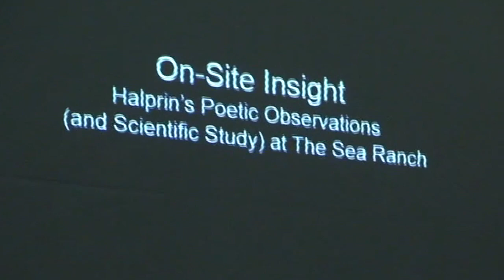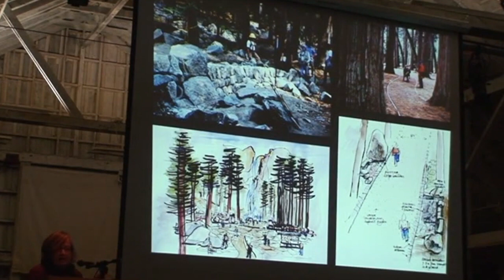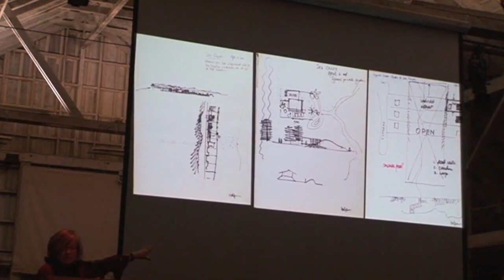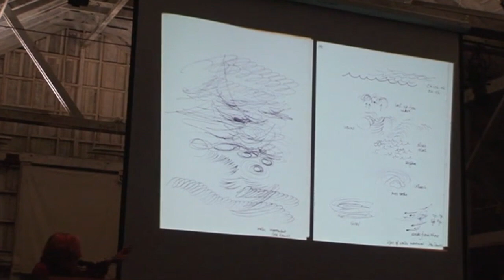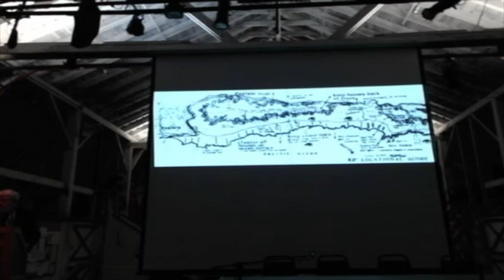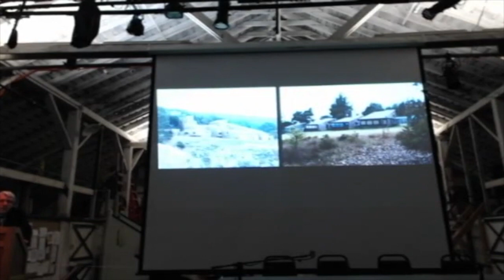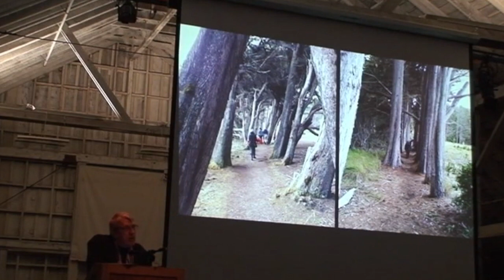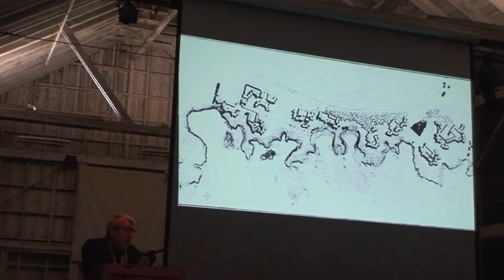Part 2: The Once and Future Sea Ranch, An Architectural Forum, October 18, 2014 2 of 3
Participants included:
Donlyn Lyndon
Mitchell Schwarzer
Christopher Hawthorne
Cathleen McGuigan
Linda Jewell
Will Bruder
and Facilitated by Jacquelyn Baas

Description from the October 2014 Bulletin:
“The Once and Future Sea Ranch,” the Architectural Forum to be held on October 18th at the Knipp-Stengel Barn, generated so much interest that there was a waiting list within days after registration began. To accommodate those on the waiting list and others who may wish to enjoy the Forum in the company of others, it will also be broadcast live to the Del Mar Center Hall on The Sea Ranch: The Once and Future Sea Ranch
Architectural Forum Remote Broadcast from Knipp-Stengel Barn Presentation (Audio/Video) Remote Broadcast Location: Del Mar Center Hall
Saturday, October 18 Beginning 10:00 am, continuing after a break for lunch until around 4:30 pm Advance registration for attendance at the Architectural Forum Remote Broadcast event at the Del Mar Hall is required, as capacity at this facility is limited.
If you are currently on the wait list for the event at the Barn, please contact to let us know whether you wish to attend the Del Mar Hall remote broadcast. Those already on the waiting list for the Barn event will be given priority for seats at the Del Mar Hall. The live broadcast will also be available online, so anyone anywhere with a reasonable download speed
can watch the Forum as it happens. For those interested in watching the Forum online, please check the Architectural Forum webpage (see link below) on the Association website in early October. Please be aware that the success of this remote broadcast will depend on adequate internet connectivity at both facilities on the day of the Forum. Internet connectivity at The Sea Ranch fluctuates. Your patience in the event of problems will be appreciated. Note: WiFi access will not be available at the Del Mar Center on 10/18 except during the lunch break."